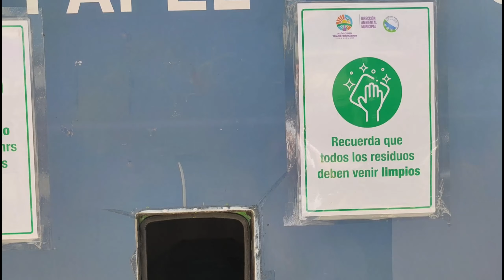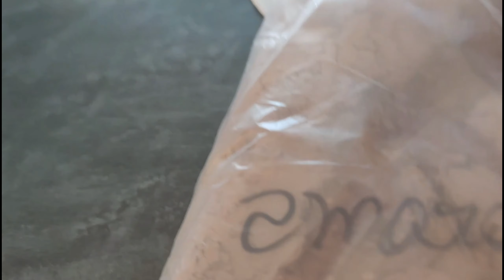Χιλή Part 10 | Βόλτα Villa Alemana | Vlog 69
Γιασάς πώς είσαι, τι κάνεις. Χαίρομαι που είσαι εδώ και βλέπεις τα βίντεό μου.

Ανυπομονώ να σε δω και στο Instagram. Δημοσιεύω κάτι για τη ζωή μου εκεί κάθε μέρα.
Ακολουθήστε με στο Instagram: Dimitra Vlogs

Φιλάκια και τα λέμε στο επόμενο βίντεο
Δήμητρα  Vlog